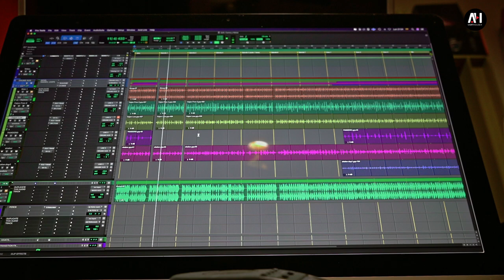Art House Studio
¡Dale vida a tus producciones en nuestro estudio de grabación independiente!

Nos especializamos en producciones audiovisuales de alto impacto, trabajando con importantes entidades públicas y privadas.

Ofrecemos servicios profesionales de grabación, mezcla y masterización de audio para llevar tu música al siguiente nivel.
¡Contacta con nosotros y convierte tus sueños musicales en realidad!